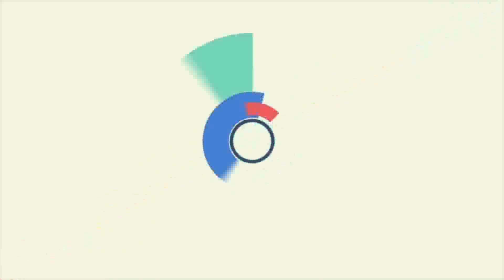మస్తు మజా ముచ్చట్లు| Meeting at Chiranjeevi's house|Crazy E News Tegulu.